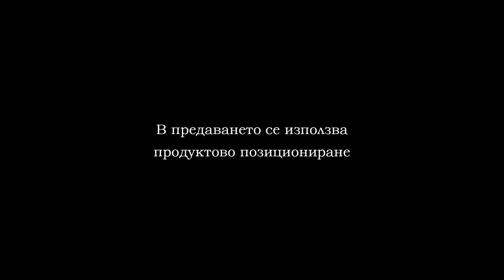DRIFT PLOVDIV DEN 2 PART 1